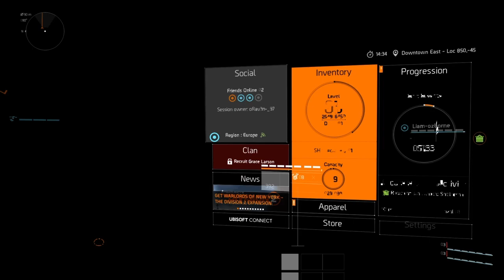The Division 2 - Family co-op #1 (04/07/2023)